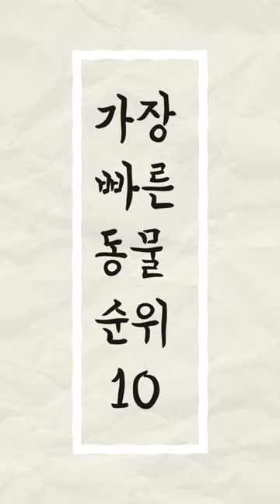가장빠른 동물순위#동물#동물달리기#빠른 동물순위#shorts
가장 빠른 동물 순위
10위 숲멧토끼
9위 검은꼬리누
8위  가지뿔영양
7위 청새치
6위 돛새치
5위 치타
4위  박차날개기러기
3위  군함조
2위 바늘꼬리칼새
1위 매